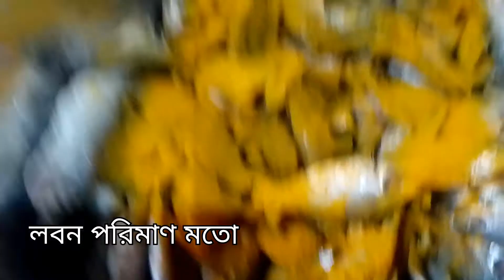৫ মিসালি গুরা মাছের চচ্চড়ি৷ good recipe,tanias kitchen